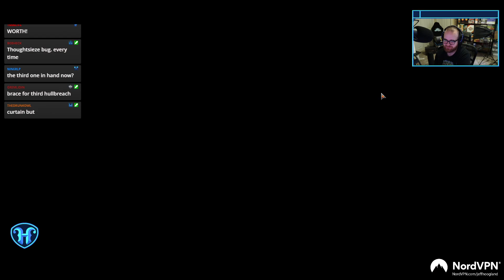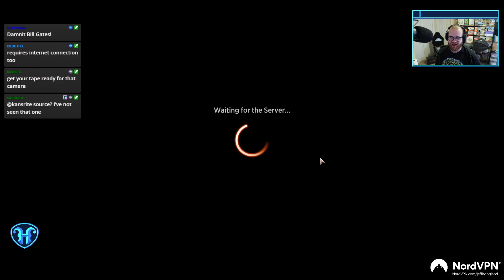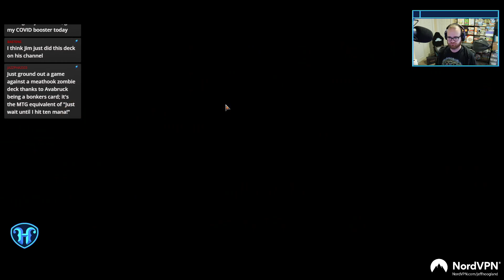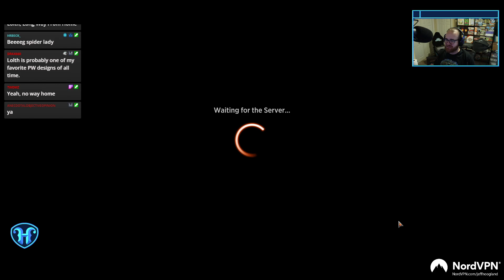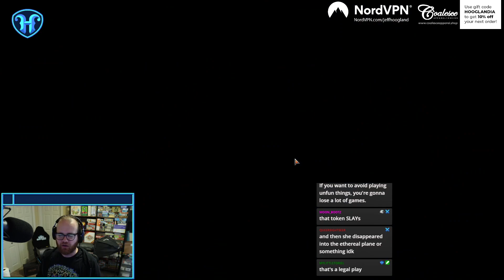Black White Tokens - Standard Magic Arena Deck - November 17th, 2021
Deck
5 Plains
7 Swamp
4 Brightclimb Pathway
4 Eyetwitch
2 Vanishing Verse
4 Deadly Dispute
3 Lolth, Spider Queen
4 Power Word Kill
4 Shambling Ghast
2 Skullport Merchant
4 Hive of the Eye Tyrant
2 Eaten Alive
3 The Meathook Massacre
4 Sorin the Mirthless
4 Edgar, Charmed Groom
4 Shattered Sanctum

Sideboard
1 Environmental Sciences
1 Mascot Exhibition
1 Pest Summoning
4 Concealing Curtains
3 Duress
2 Go Blank
1 Necrotic Fumes
2 Vanishing Verse